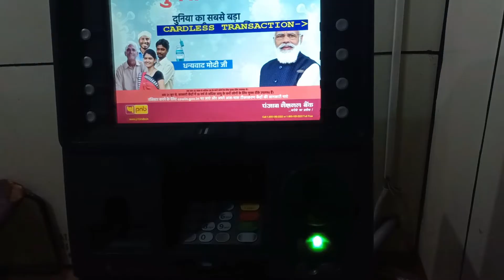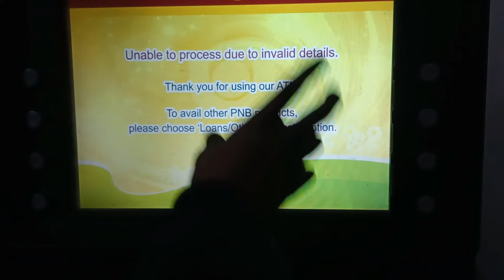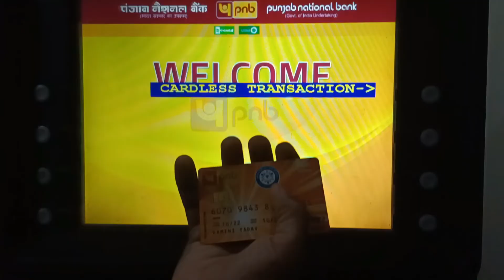pnb bank atm pin nahi ban raha hai problem solve | pnb bank atm pin kaise banaye | pnb bank 2023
About This Video...-  Is Video Me Batayan Hoon Ki Pnb Bank Atm Pin kaise Banaye So Pls Guys Aap Log Mere Is Video Ko Jaroor Dekhe.